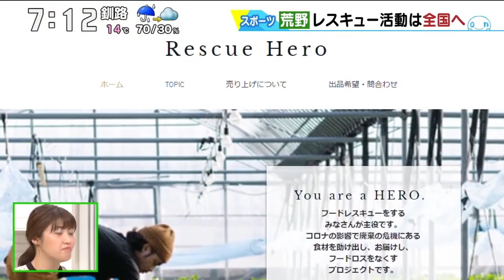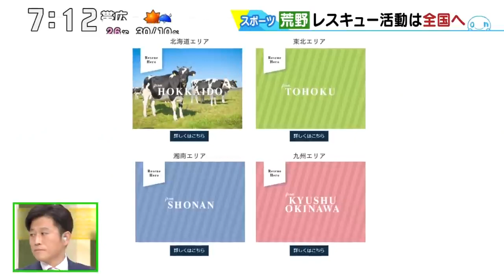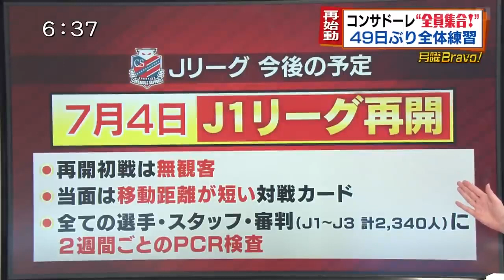北海道コンサドーレ札幌 NEWS 2020.06.05